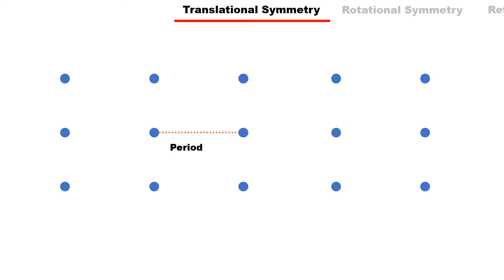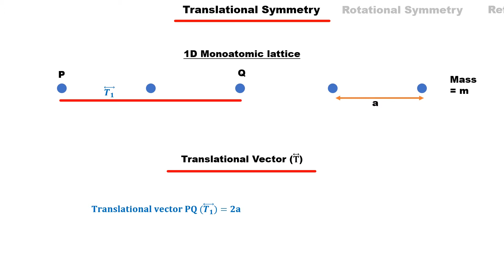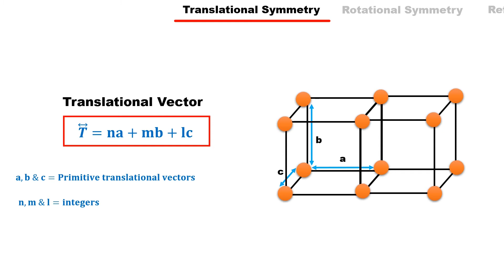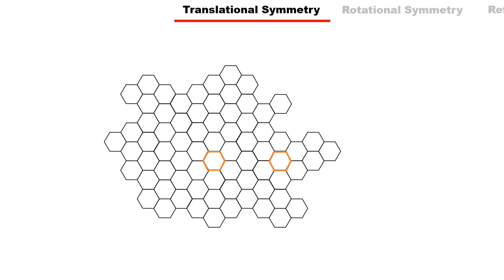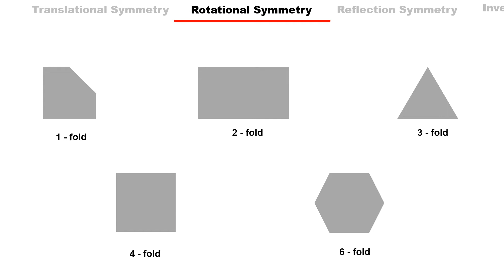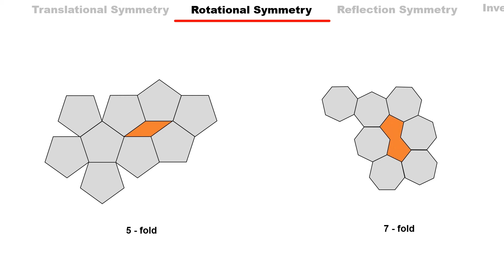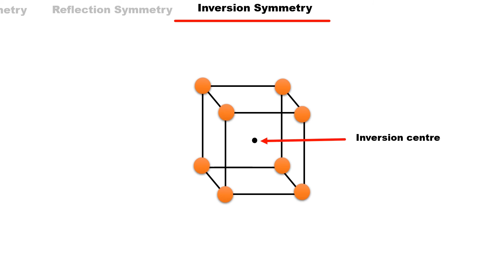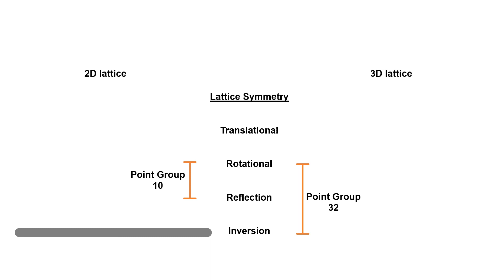Crystal Symmetry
Four types of crystal symmetries found in a crystal. These symmetries determine a unit cell for a crystal.